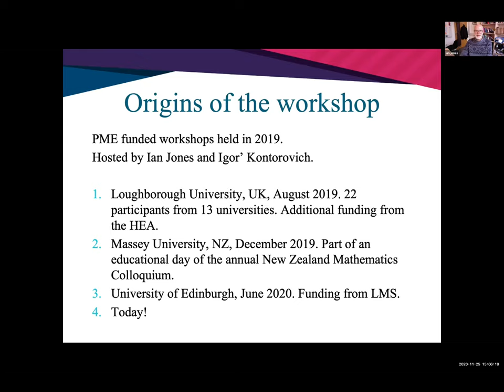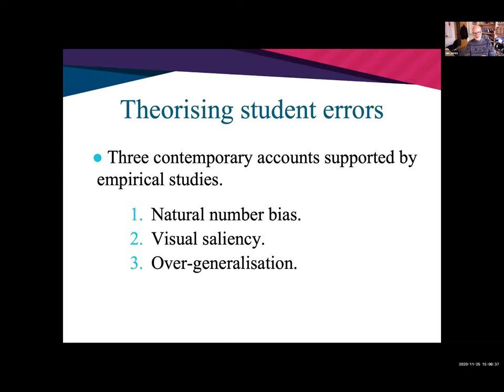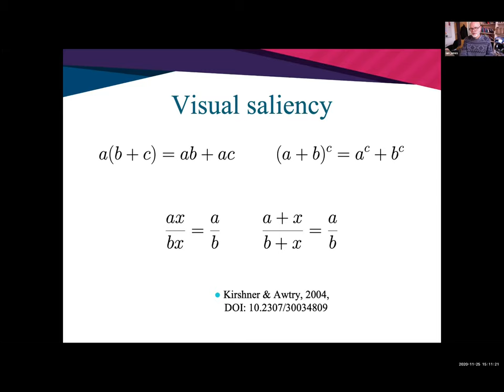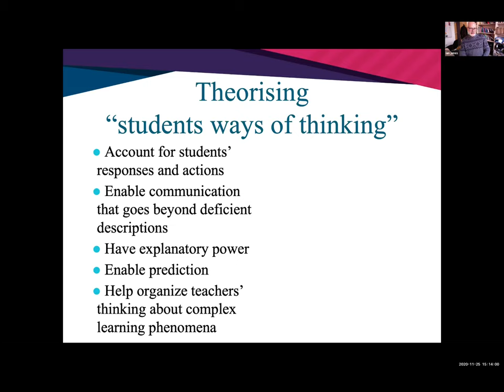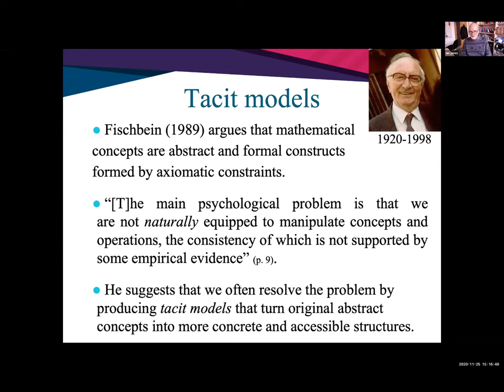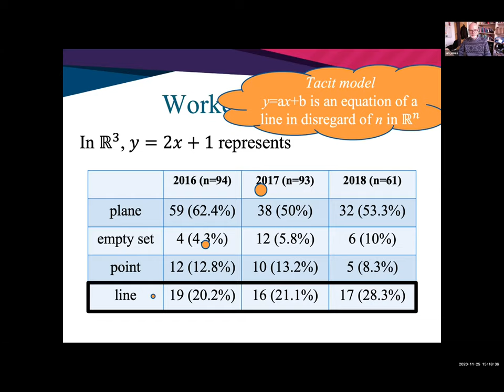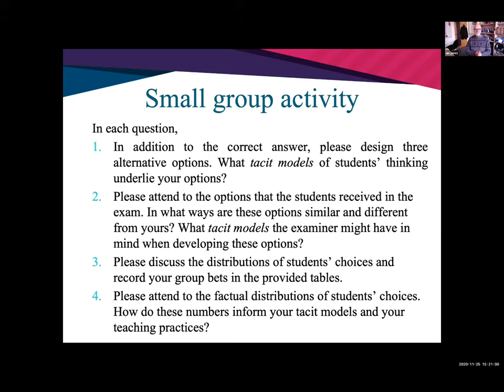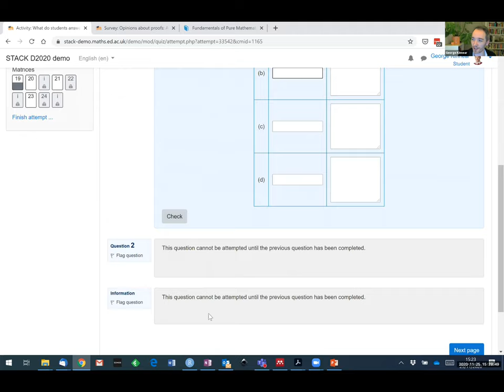Ian Jones - Common student errors: theory and discussion (25/11/2020)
In this STACK workshop, Ian Jones gives an introduction to the theory behind common student errors. This is followed by a discussion arising from a group exercise. From STACK workshop 25/11/2020.
Introduction to theory: 0:54
Discussion: 20:11

Files related to this workshop can be found on the workshop